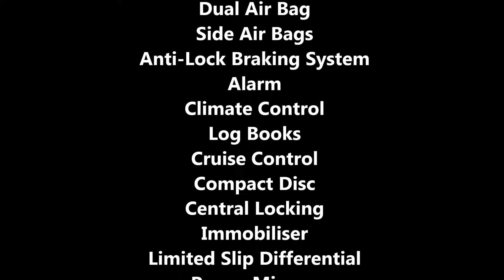Valley Motor Auctions - Car of the Day 27/4/2017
CAR OF THE DAY - 2013 MITSUBISHI LANCER EVOLUTION X

2.0L Turbo, 5sp Manual, 23507km showing.

Huge auction Friday at 12 noon, with over 300 vehicles in stock including Sedans, Wagons, Hatches, Utes, Vans, SUVs, 4x4s, and Light Commercials.

Open 7 days for inspection and we can also assist with finance and trade-ins.

Valley Motor Auctions Pty Ltd - MD12913
47 Munibung Rd Cardiff NSW (entry via Pennant St)